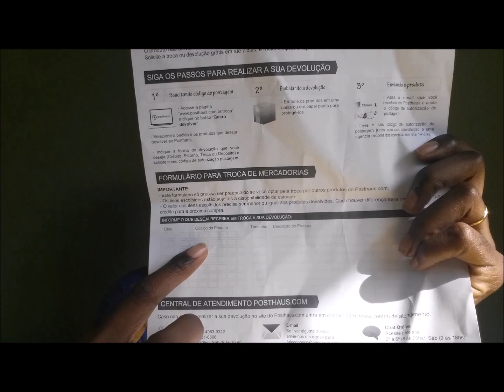Compra de Roupas OnLine | SITE POSTHAUS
Super dicas de compras de roupas on line